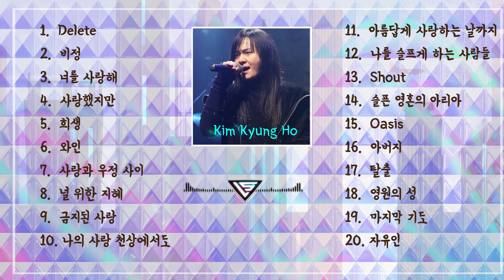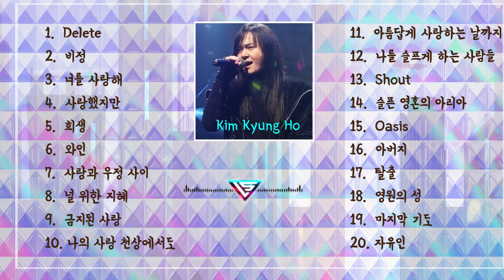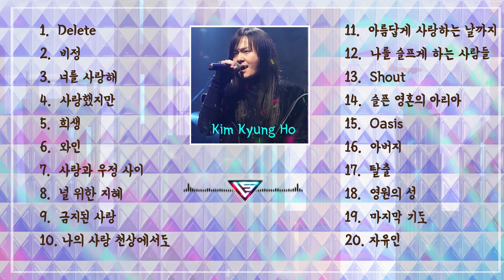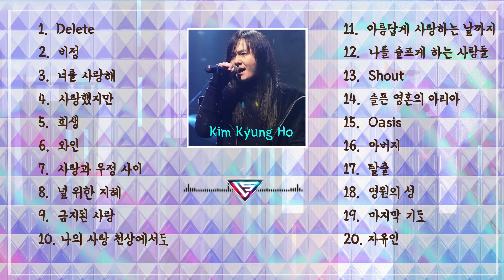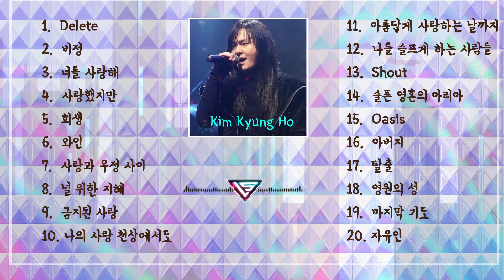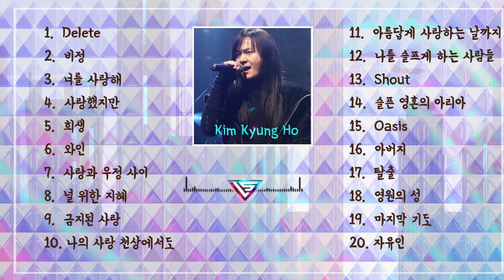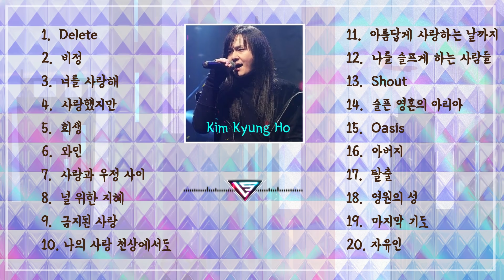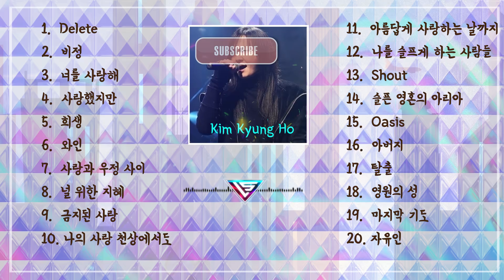[K-Pop] 김경호 노래모음🎶 연속듣기 고음질 Kim Kyung Ho Best 20 Songs Collection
🎶 [K-Pop] Kim Kyung Ho Best 20 Songs Collection

[00:00:01]  Delete
[00:04:13]  비정
[00:08:26]  너를 사랑해
[00:13:00]  사랑했지만
[00:17:45]  희생
[00:21:51]  와인
[00:26:42]  사랑과 우정 사이
[00:31:43]  널 위한 지혜
[00:35:52]  금지된 사랑
[00:40:26]  나의 사랑 천상에서도
[00:44:56]  아름답게 사랑하는 날까지
[00:49:42]  나를 슬프게 하는 사람들
[00:54:04]  Shout
[00:57:45]  슬픈 영혼의 아리아
[01:02:26]  Oasis
[01:06:12]  아버지
[01:09:58]  탈출
[01:13:52]  영원의 성
[01:19:05]  마지막 기도
[01:23:38]  자유인